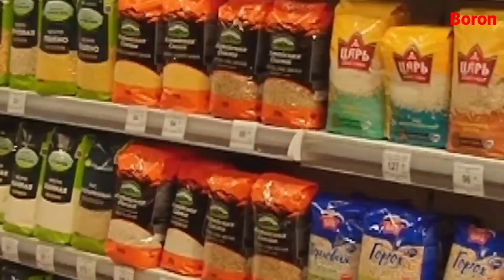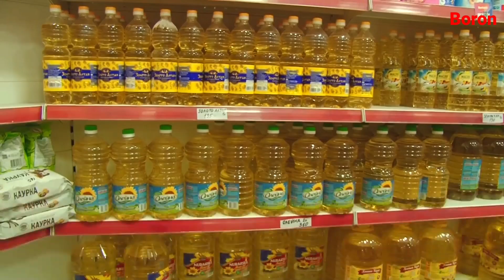Министр: АЗЫК-ТҮЛҮК кеңири || КЫЖАЛАТ болбогула